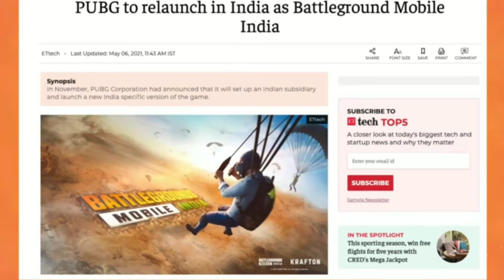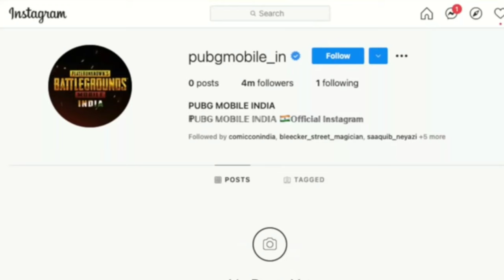BATTLEGROUND MOBILE INDIA OFFICAL LAUNCH... PUBG is back🔥🔥🔥 | new PUBG mobile india is here🔥🔥